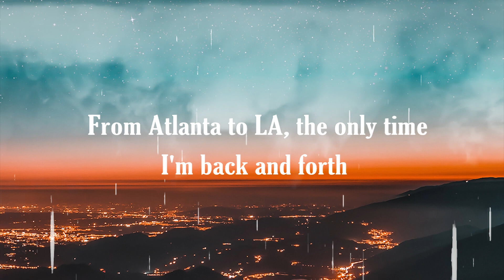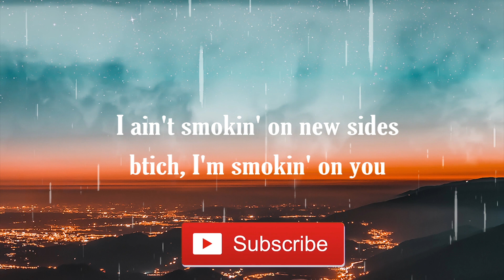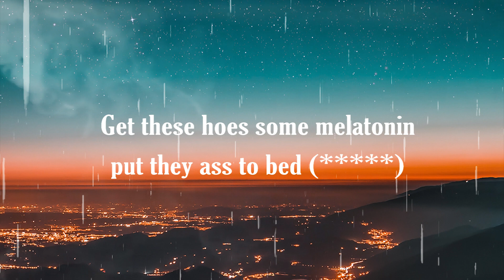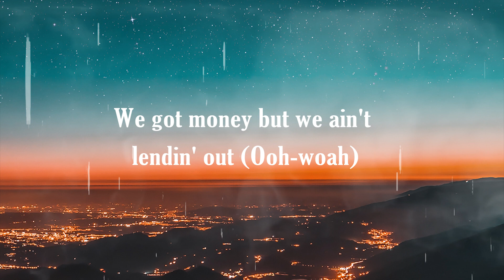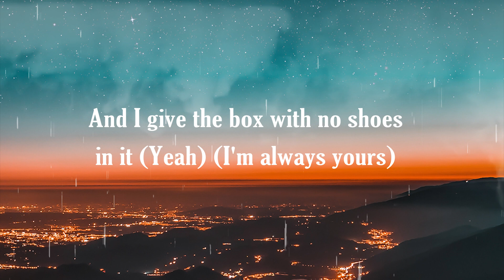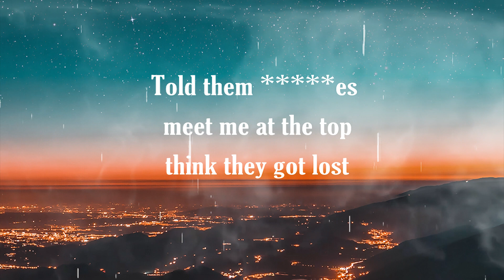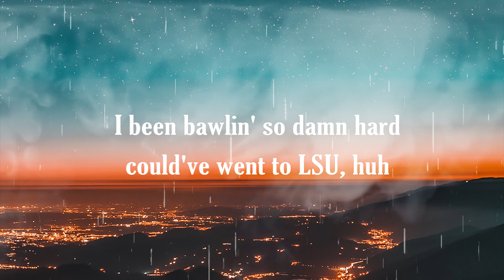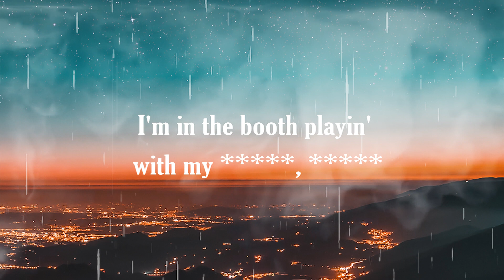Latto - Put It On Da Floor Again (Lyrics) ft. Cardi B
» Lyrics:
[Intro: Latto, Cardi B]
(Go Grizz)
Bardi
Big Latto
Bop

Point me to the biggest slut, babygirl, come top it off
That bitch made some pages just to suck me but I block 'em all
Why they got all these bodies in a couple years?

[Outro: Latto]
Yeah, it's givin' cunt, mhmm
Big Latto, big Bardi, it's a real bitch party, hahaha